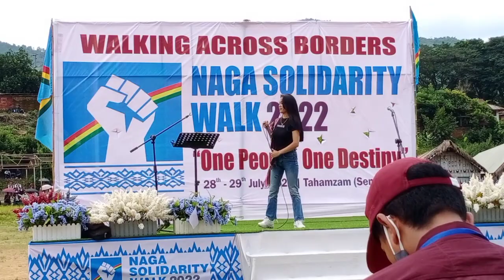You Are My Best Friend (Song Title) Artist : Adane Uzhuo